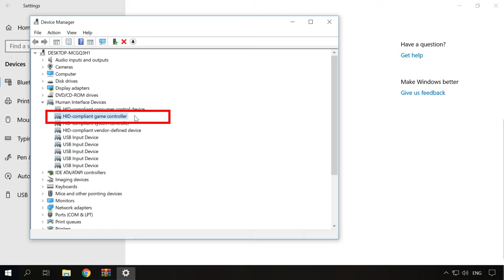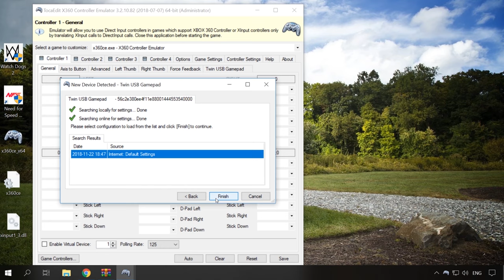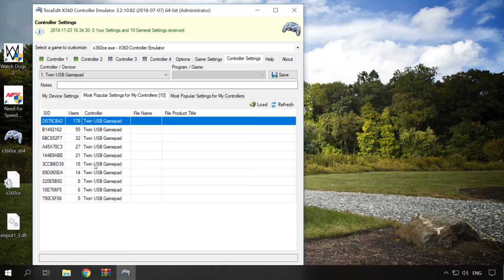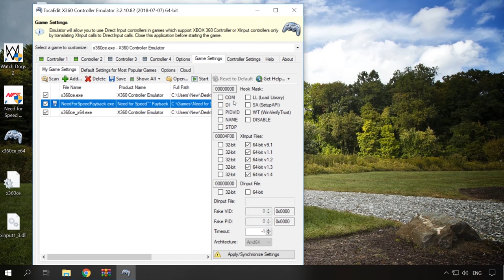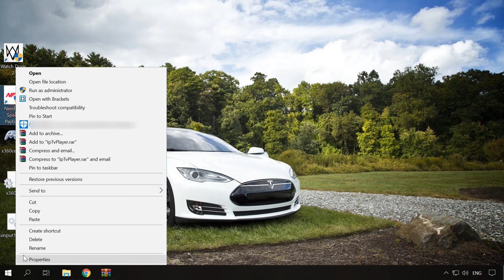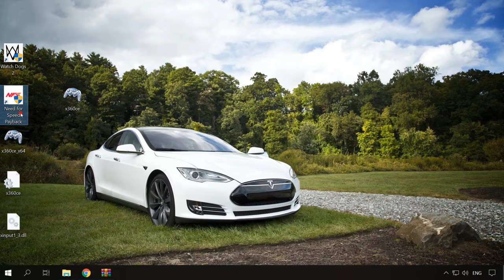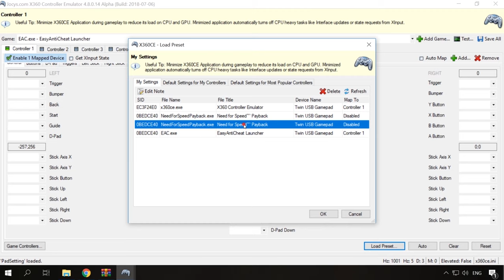🎮 Joystick an Laptop oder Computer unter Windows 11,10, 8 oder 7 anschließen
👍 Willkommen zu unserem Video, in dem wir Ihnen zeigen, wie Sie einen Joystick an Ihren Laptop oder Computer unter Windows 11,10, 8 oder 7 anschließen können. Gaming wird mit einem Joystick noch besser! Schauen Sie sich jetzt unser Video an und erfahren Sie, wie einfach es ist, Ihr Spielerlebnis zu verbessern!

Inhaltsverzeichnis:
00:00 - Einführung;
1:42 Installieren des Xbox 360 Controller Emulators
2:29 Anschließen des Gamepads an den Computer
2:58 Starten Sie das Programm
4:41 Einstellen der Stickempfindlichkeit
5:31 Einstellen der gewünschten Parameter

Wie bringt man das Modell des Motherboards, der Grafikkarte, des Prozessors, der DirectX-Version, des BIOS und des Windows-PCs in Erfahrung?

Andere Videos